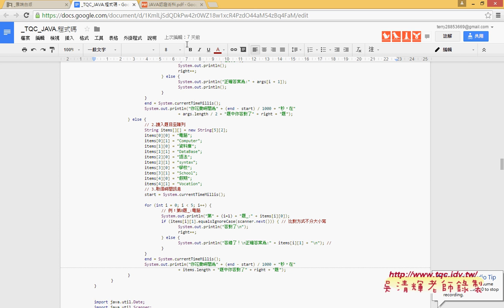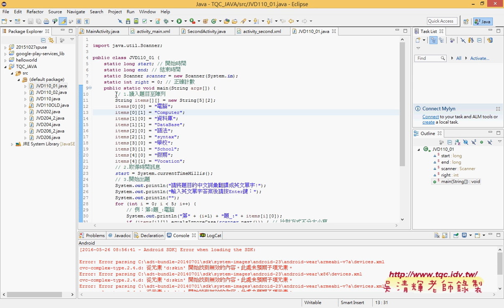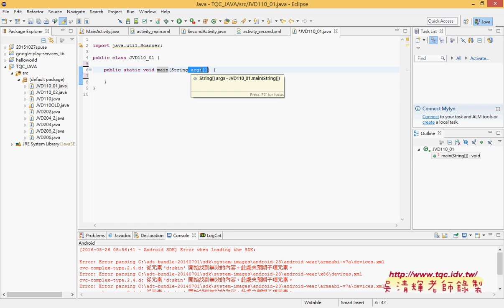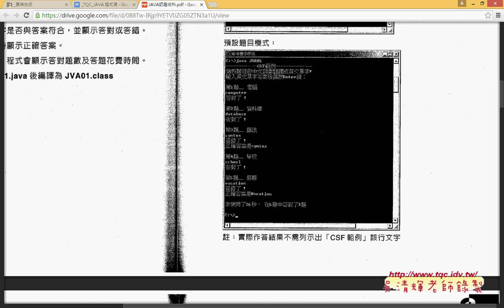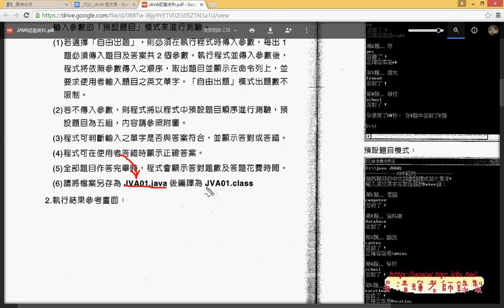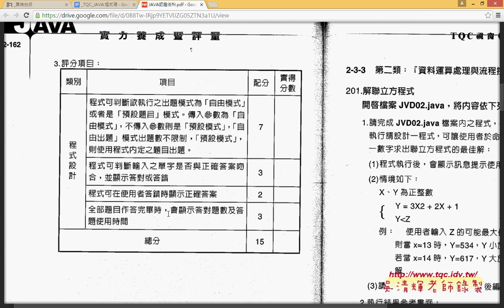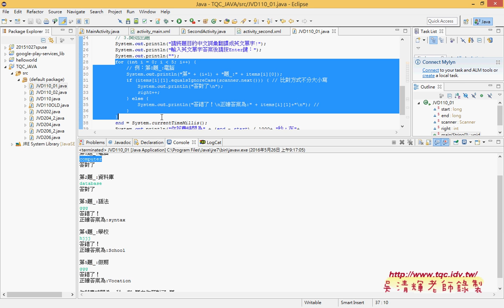09 110題試題說明與預設模式